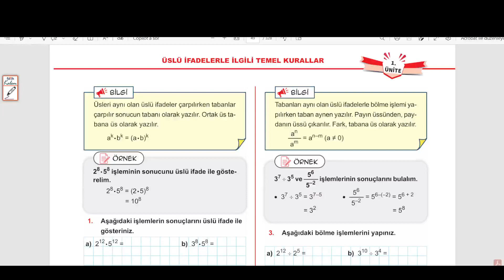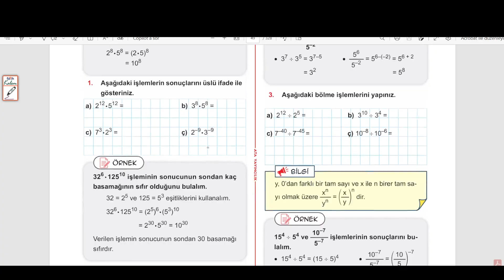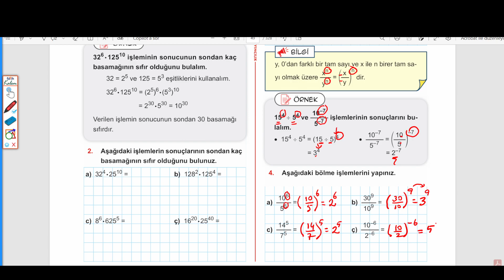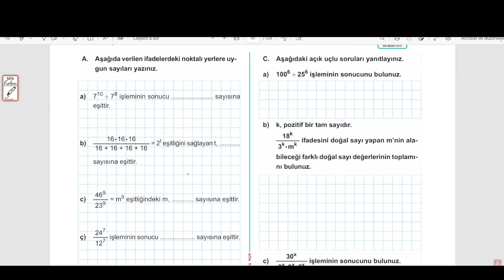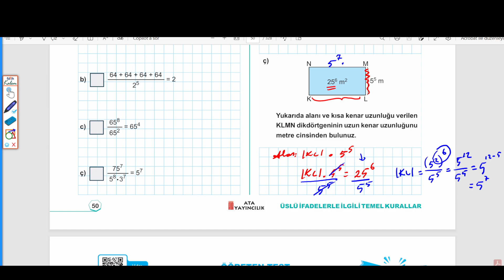8.SINIF MATEMATİK:BEN KORKMAM,ÜSLÜ İFADELERLE İLGİLİ TEMEL KURALLAR, SAYFA : 49 - 50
ÜSLÜ İFADELERLE İLGİLİ TEMEL KURALLAR
ÜSSÜN ÜSSÜ
ÜSLÜ İFADELERLE ÇARPMA İŞLEMİ
ÜSLÜ İFADELERLE BÖLME İŞLEMİ